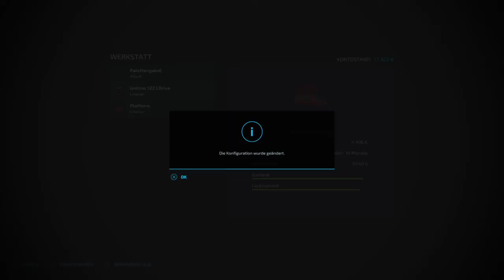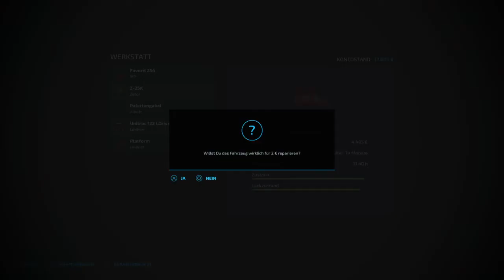LS 22-Ps4 Von Arbeitslosen zum Unternehmer #82 Feld Erstellen und Hein (Heu Ernte)